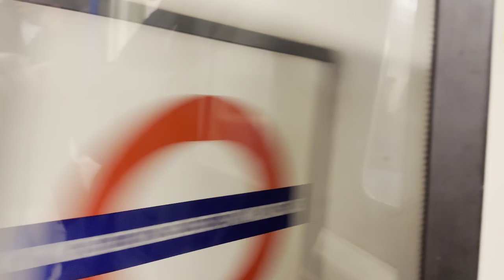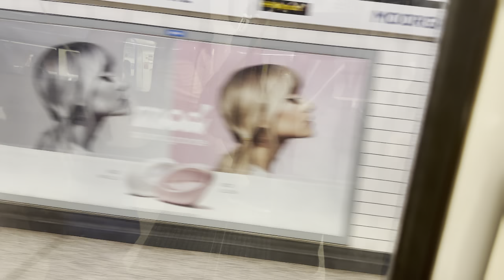London Underground - 95 stock - northern line - London Euston to Moorgate